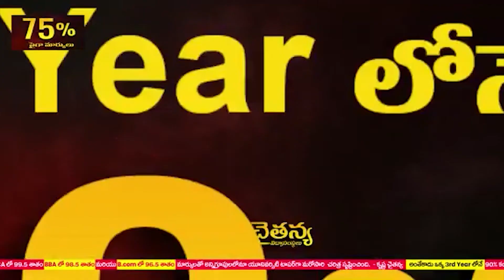పొద‌ల‌కూరులో ఘ‌నంగా కాకాణి జ‌న్మ‌దిన వేడుక‌లు || NELLORE || N3 NEWS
ఎంత ఎదిగినా...ఒదిగి ఉండాల‌నే నానుడికి
నిలువెత్తు నిద‌ర్శ‌నం
- పొద‌ల‌కూరులో ఘ‌నంగా కాకాణి జ‌న్మ‌దిన వేడుక‌లు